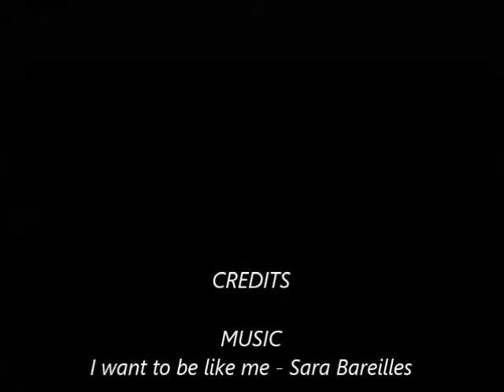For the Stars Photography - Best Friend shoot Ft. Tif & Sara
Location: Kirkland Lake, Ontario, Canada
shot with Nikon D3000 & Available lighting